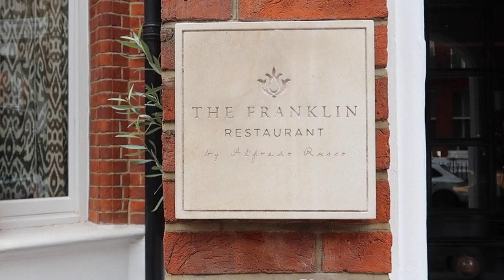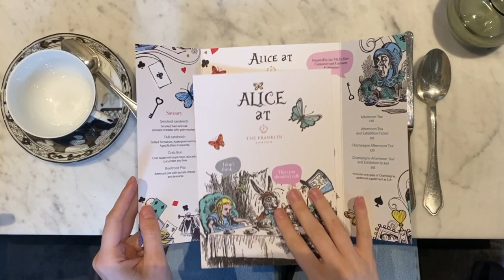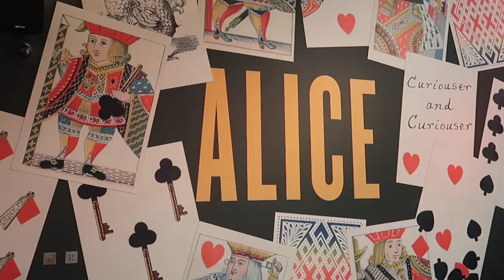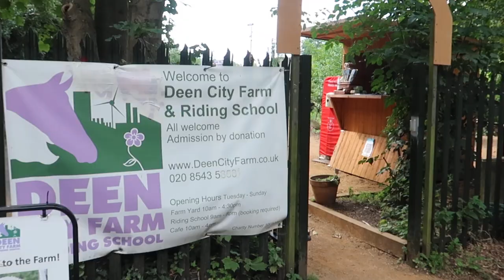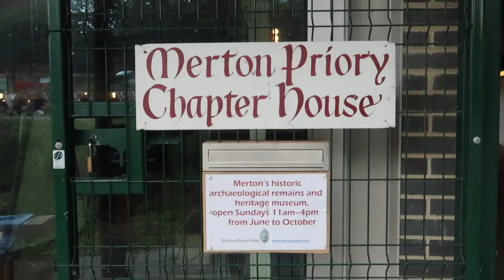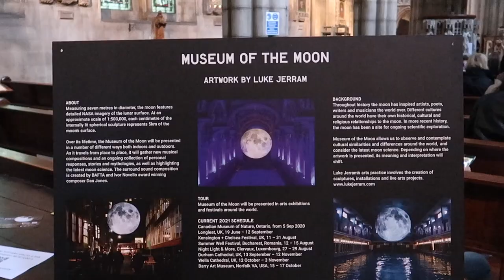ALICE IN WONDERLAND AFTERNOON TEA AND EXHIBITION | How we spent summer holidays?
📍Alice at Frankin (AD - pr invite)
📍Alice: Curiouser and curiouser exhibition (AD - pr invite)
📍Dean City Farm
📍Merton Priory Chapter House
📍MED cafe
📍Museum of the Moon